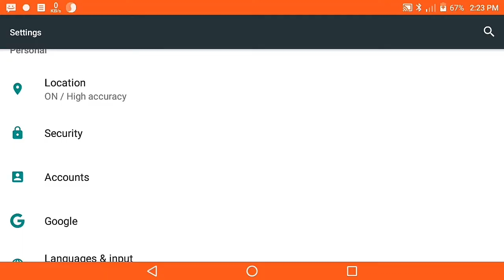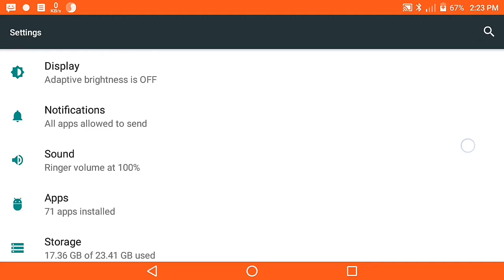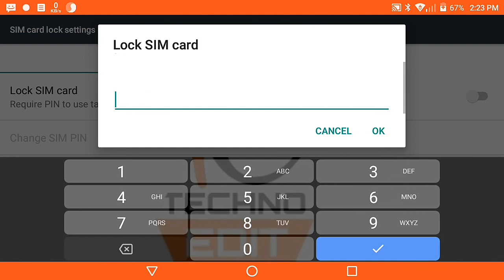How To Unlock Sim Lock | Puk Code Kaise Khole | Puk Code Kaise Pata Kare?